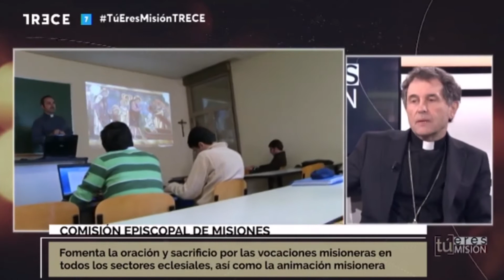Entrevista a Mons. Joseba Segura en "Tú eres misión"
Entrevista a Mons. Joseba Segura, obispo auxiliar de Bilbao, en el programa "Tú eres misión", de TRECE.